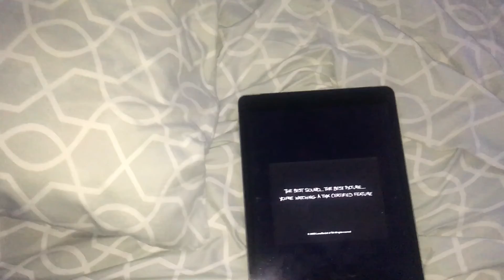Rainbow Dash Watches The THX Tex 2 Moo Can Logo at Respect House